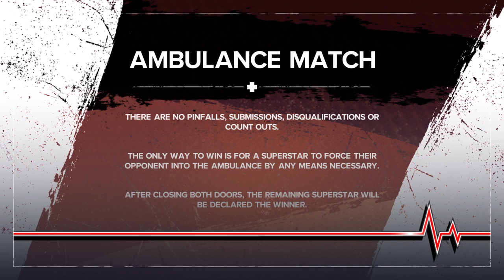Chloe(Fnf baddies) Vs Christian kirksey (ambulance match)